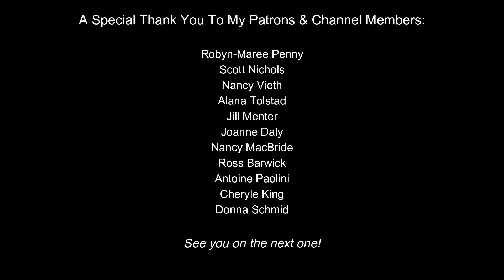HELPING an ELDERLY Customer with an OVERGROWN Mess | Satisfying Cleanup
As you can see, this side path leading to the under house entrance of this property was well overgrown. The tree at the front was also growing very close to the gutters, and there were also some large blackberries. This house is owned by one of our elderly regular mowing customer and with the help of a government grant, she was able to get it all cleaned up. The customer didn't want all the trees and bushes removed, so we did our best to keep a few.

Workers on this job: George (long pants) & Brent (shorts).

FAQ's:

A: I have never even seen a snake in 4 years on the job.

Restoration, Transformation, Garden, DIY.